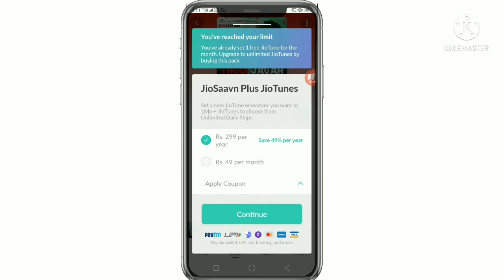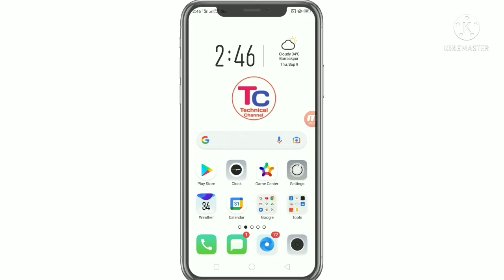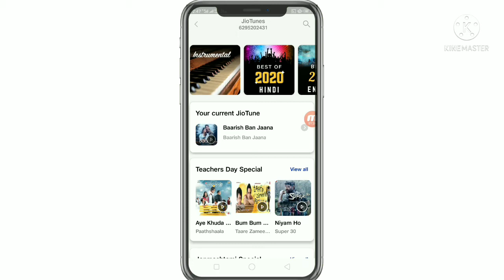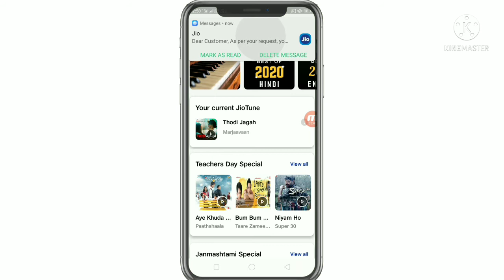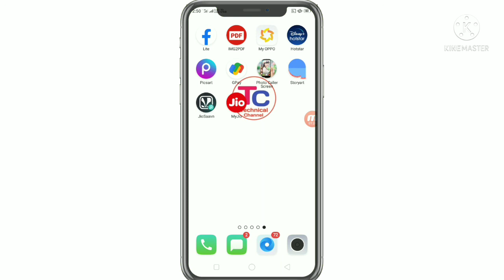কিভাবে জিও সিমে ফ্রি কলার টিউন সেট করবেন | How to set free caller tune in jio